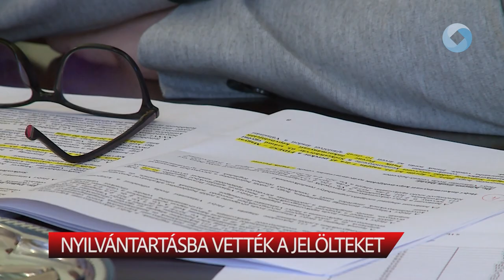Nyilvántartásba vették a jelölteket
Elindult a kampány a helyhatósági választásokra szombaton. Ezzel együtt a Helyi Választási Bizottság megkezdte első és egyik legfontosabb munkafolyamatát, a jelöltek nyilvántartásba vételét. Eddig 3 fő polgármesterjelöltként, 27 fő képviselőjelöltként kérte nyilvántartásba vételét.